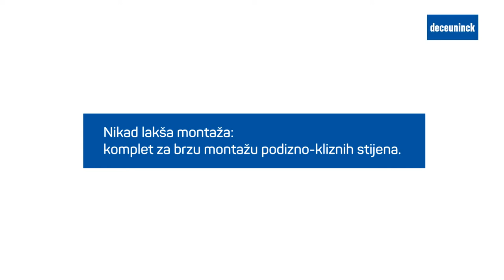Deceuninck podizno klizne stijene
Podizno-klizne stijene iz Deceunincka i prednosti seta za brzu montažu